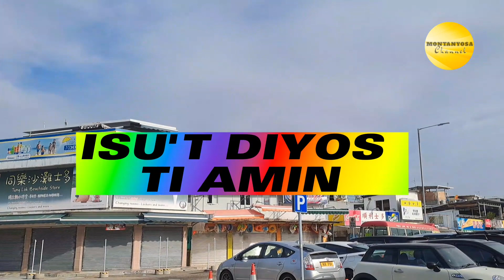ISU'T DIYOS TI AMIN / ILOCANO GOSPEL SONG / HILLSONG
Isu't Diyos ti amin. ilocano gospel song

☎️For any subject matter or claim,dont hesitate to contact the owner of this channel.